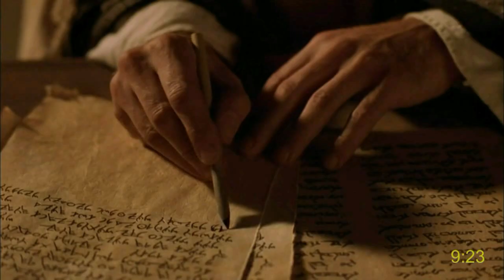Tsonga - Xitsonga - Xichangana movie: Yohani 9-10 (Yesu Kriste)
Acts with subtitles:(From Chapter 1 to 7):
Languages:
Gospel of Matthew with subtitles (More than 1000 languages!):
Languages: